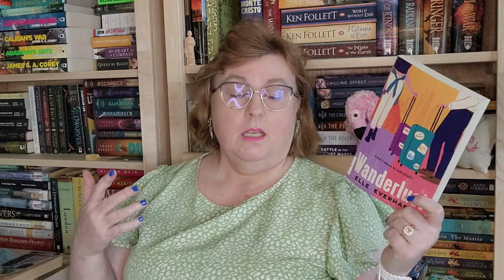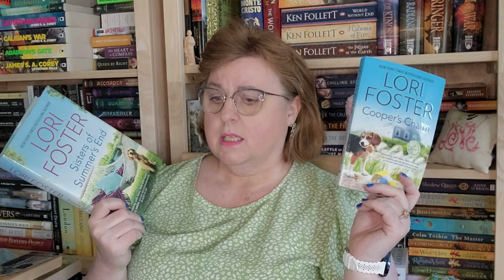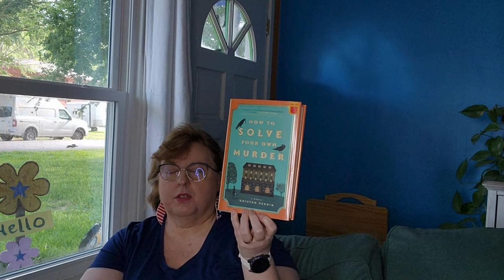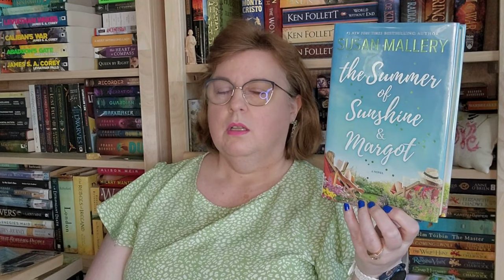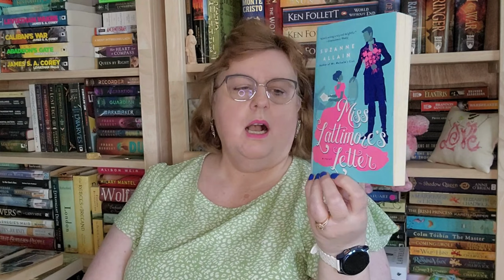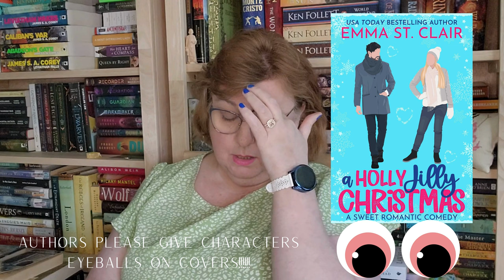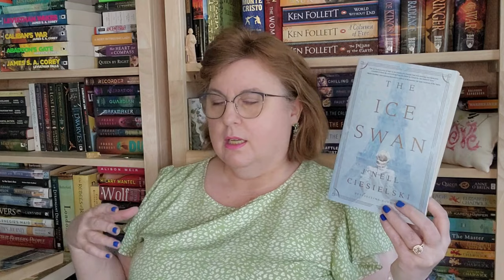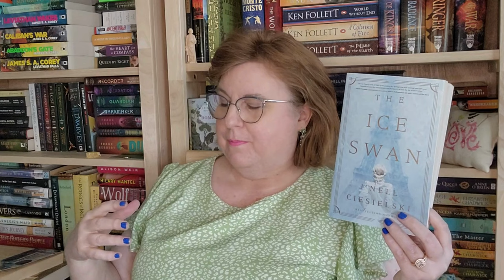Last Weel's Reads 8 July 2024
What kind of read was last week?  Excellent and disappointing all wrapped up in one!

Timestamps:
Intro - 0:00
DNFs - 2:14
Reads -16:16
Up next - 32:21
Outro - 34:15